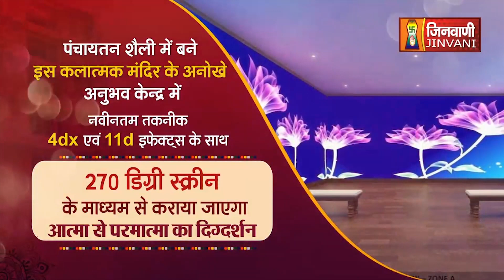RANCHI: विश्वास मत के दौरान हेमंत सोरेन दे सकेंगे वोट, कोर्ट ने दी अनुमति